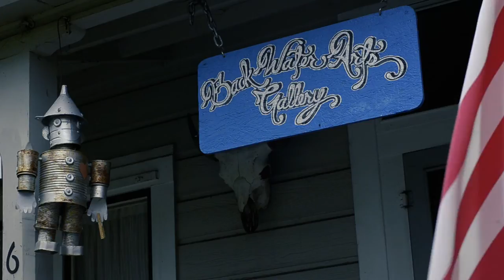DEMO REEL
Samples of work by Kirk Benttinen, Edward Massey and Hanna Moradi.